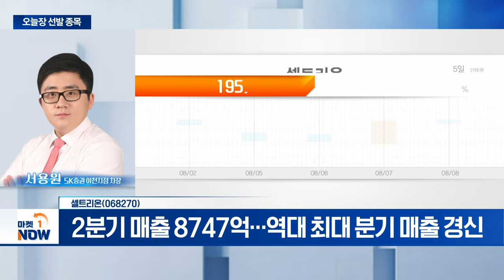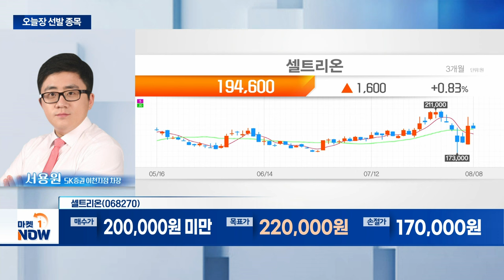셀트리온... 2분기 매출 8747억... 역대 최대 분기 매출 경신 | Market Now (20240808)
- 2분기 매출 8747억... 역대 최대 분기 매출 경신
- 램시마 및 SC 유럽 시장 점유율 증가 확대
- 하반기 실적 개선 기대